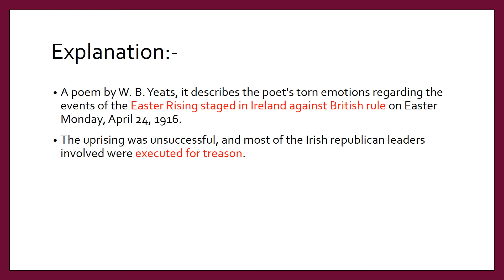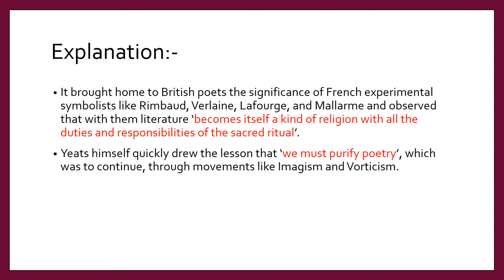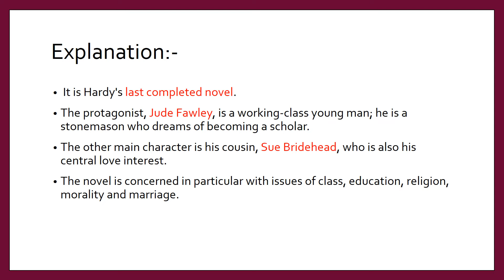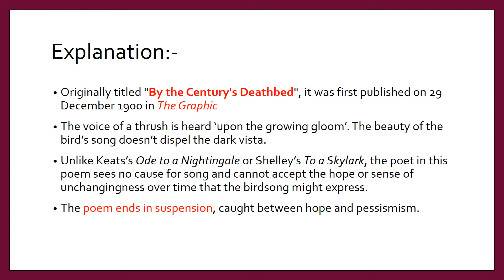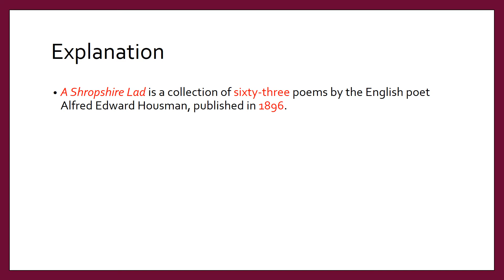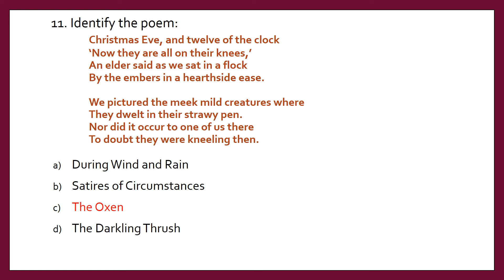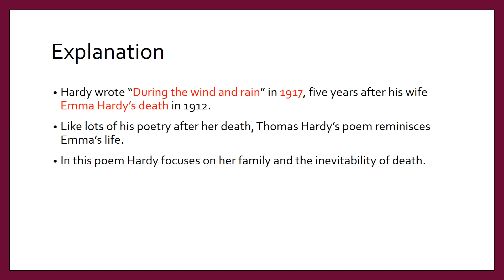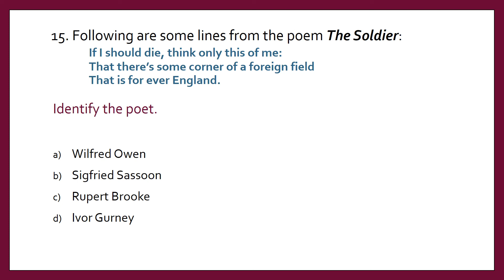MCQs on Modern Writers (1900-45) based on Routledge | Part I | NTA UGC NET | English Literature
We can also connect on Instagram @litgyaan